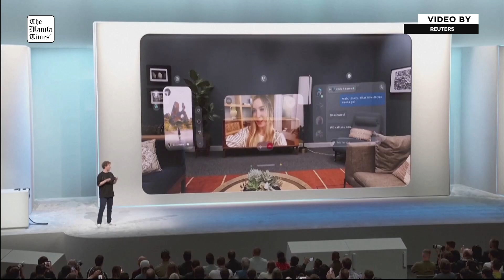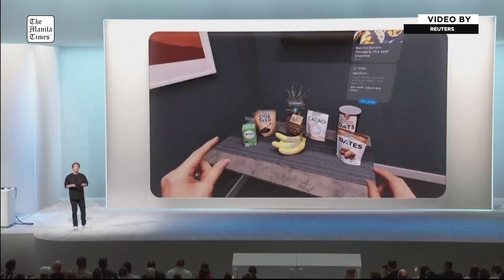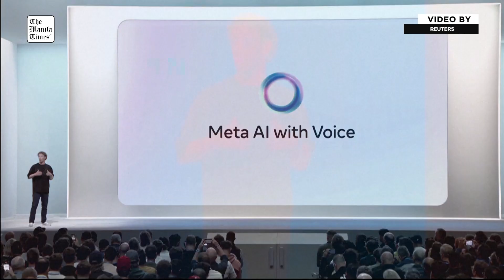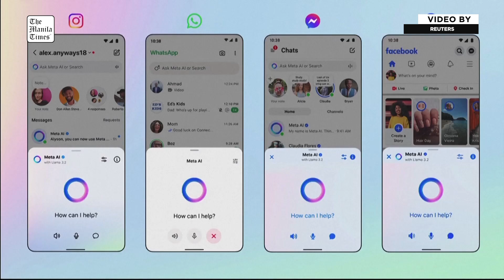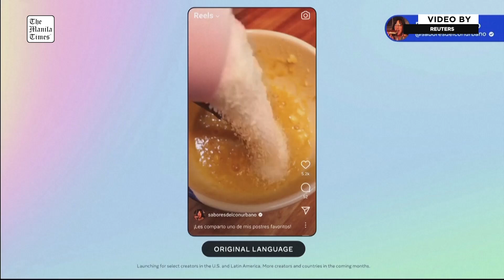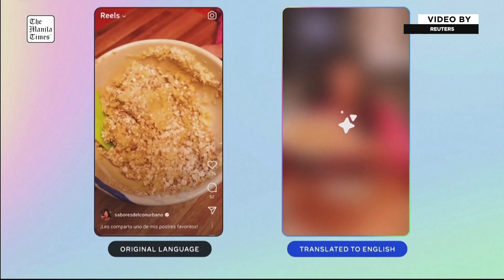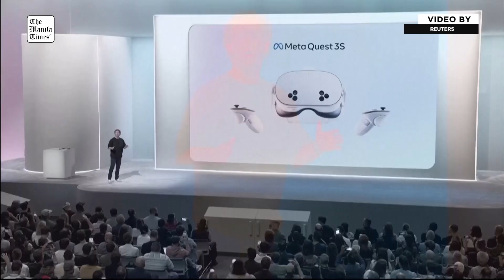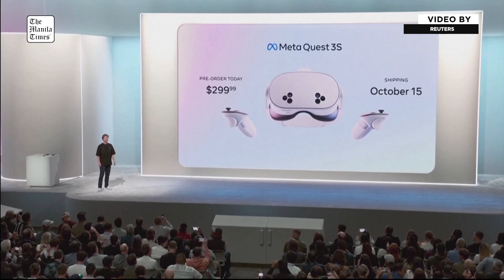Meta displays prototype augmented-reality glasses at Connect event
Facebook owner Meta Platforms shows off its first working prototype of augmented-reality glasses, called Orion, during its annual Connect conference at its California headquarters on Sept. 25, 2024, along with updates to its existing virtual-reality and artificial-intelligence products. The Orion glasses are made of magnesium alloy and powered by custom silicon designed by Meta. Users will be able to interact with the glasses through hand-tracking voice and wrist-based neural interface.  Meta also announced a slew of software enhancements to the AI assistant that has driven interest in the Ray-Ban Meta smart glasses, making it possible for users, for example, to scan QR codes and stream music from Spotify in response to voice prompts.

REUTERS VIDEO